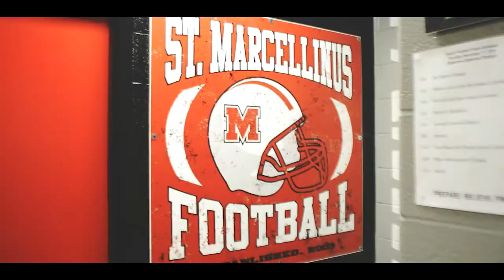St. Marcellinus Morning Announcements // December 18, 2017